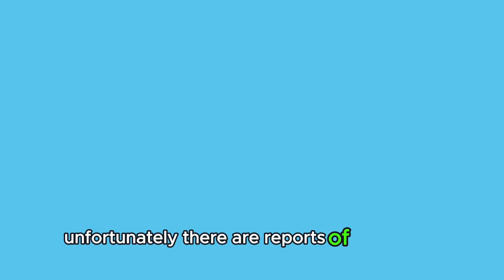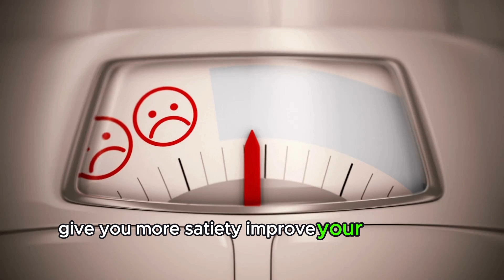BIOVANISH REAL REVIEWS: (⛔SHOCKING TRUTH REVEALED⚠️) ABOUT THISWEIGHT LOSS SUPPLEMENT - BioVanish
In this comprehensive video review, we dive deep into the BioVanish supplement and its
effectiveness for weight loss. Many people are curious about BioVanish, wondering if it really
works and whether it's a safe choice for their health journey. In this review, we discuss the
real experiences and results shared by users, as well as the key ingredients that make
BioVanish a popular option in the weight loss community. We also cover the pros and cons
of using BioVanish, giving you an honest assessment of what you can expect from this
supplement.

One of the most important aspects of this review is addressing the common question: does
BioVanish work? We explore the science behind the formula, including how its natural
ingredients target weight loss by boosting metabolism and improving digestion. However,
like any supplement, BioVanish has its potential side effects, and we highlight these so you
can make an informed decision. Additionally, we discuss why it's crucial to purchase
BioVanish from the official website to avoid counterfeit products and scams that have been
reported by some users.

If you're considering ordering BioVanish, this video is a must-watch. We provide all the
details on where to buy BioVanish safely, the potential benefits, and what to watch out for.
Whether you're looking for an honest review, real user testimonials, or simply want to know
more about the BioVanish ingredients, this review covers it all. Don't miss out on
understanding the full picture of BioVanish and how it could be the weight loss solution
you've been searching for.

00:01 Biovanish Review
00:24 Where to buy Biovanish
00:53 What is Biovanish
01:20 Biovanish Benefits
02:28 Biovanish Guarantee